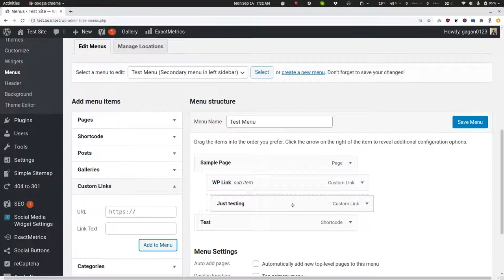Testing Shortcode In Menus Plugin with Twenty Fourteen Theme with all plugins active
Related to topic